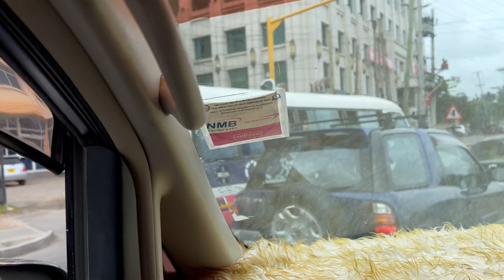[Travel Tanzania 3] Wellbeing for Women, From Underdeveloped Village to Luxury City, Dar es Salaam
This is a road movie/documentary created while I was on a global social impact project and leadership initiative, "Inner Peace to World Peace." Water and power shortages, along with underdeveloped infrastructure, never stopped these women from learning, exploring new insights, forming friendships, and facing new challenges.

"Inner Peace to World Peace" is a global leadership project, campaign, and initiative operated by gdly Inc. @gdly.official It aims to reach 10,000 underrepresented and underprivileged individuals globally in pursuit of equitable well-being and holistic education.